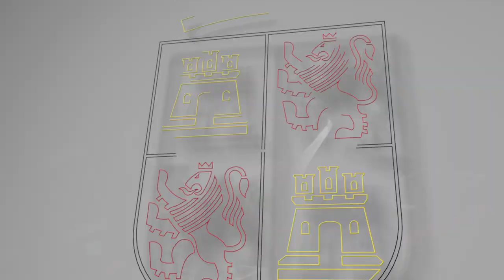16/11/2022 Mañueco participa en la Gala de los 'X Premios La Posada' de El Mundo de Castilla y León